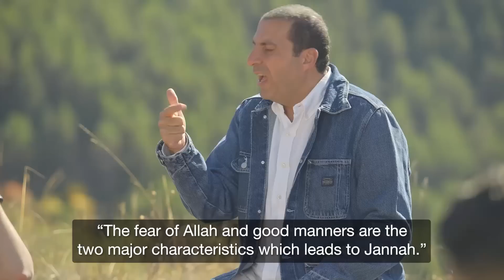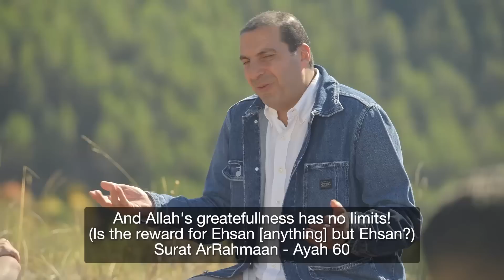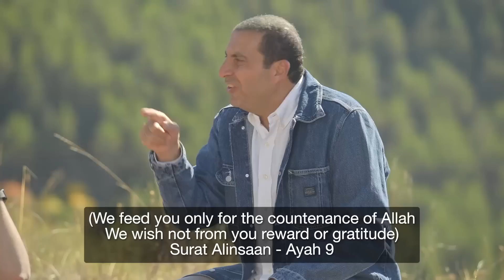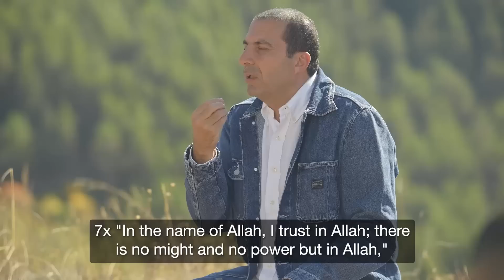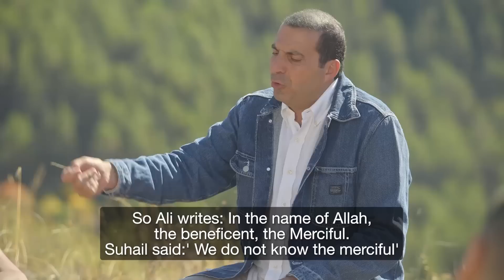كيف تتعامل مع إيذاءات وتجريح البشر؟ .. وكيلك ربنا هيقويك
لمشاهدة  جميع حلقات برنامج منازل الروح  رمضان 2021